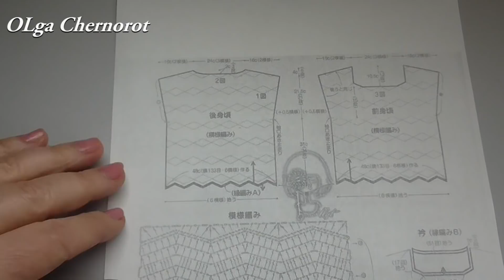УЗОР КРЮЧКОМ ВОЛНА. Идея для кофты